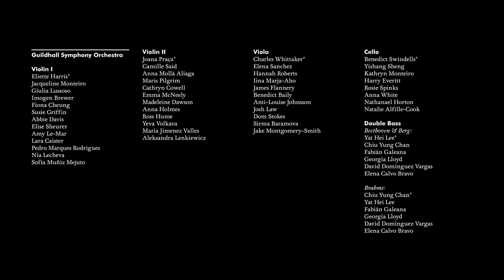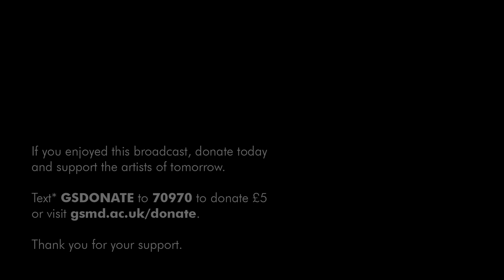Berg - Violin Concerto | Barbican Hall - 12 May 2022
Guildhall Symphony Orchestra
Adrian Leaper - Conductor
Kryštof Kohout - Violin

Berg was orchestrating his opera Lulu when, early in 1935, the American violinist Louis Krasner commissioned him to write a violin concerto. In need of the $1,500 commission fee, given that performances of his works had dwindled since Hitler had come to power, Berg interrupted work on the opera.
The emotional impetus for the concerto came with the death from polio, in April, of Manon Gropius, the 18-year-old daughter of Alma Mahler (Mahler’s widow) and the architect Walter Gropius. Berg decided to dedicate his concerto ‘To the memory of an angel’ and in the last movement incorporated the funeral chorale ‘Es ist genug! So nimm, Herr, meinen Geist’ (‘It is enough! Take then my spirit, Lord’) from Bach’s Cantata No. 60.
The concerto is based on a 12-tone row, but one that is, unusually, rich in harmonic associations. The first nine notes of the series (G–B flat–D–F sharp–A–C–E–G sharp–B) form an overlapping sequence of minor and major triads; the final three notes rise in whole-tones (C sharp–E flat–F), echoing the beginning of the chorale melody. Furthermore, taking alternate pitches at the start of the row, G–D–A–E, gives the notes of the violin’s open strings, the ‘tuning-up’ sound with which the soloist first enters.
Symmetry is a key feature: the concerto’s four movements are arranged in two pairs. presenting a symmetrical slow–quick– quick–slow sequence. Beyond this, each movement is in itself also strongly palindromic in shape.
According to Berg’s biographer Willi Reich, the first part represents the ‘vision of the lovely girl in a graceful dance that alternates between a delicate and dreamy character and the rustic character
of a Carinthian folk tune’. Part 2 opens with ‘a wild orchestral cry’. The last movement begins with the chorale and brings a return of the earlier folk tune as a distant memory of Manon.

Kryštof Kohout made his solo debut with the Pilsen Philharmonic Orchestra at the age of eleven in his home town of Pilsen, Czech Republic, and has since performed as a soloist and chamber musician throughout Europe and in the US, at festivals such as the International Chamber Music Festival Plovdiv, Smetana Days, JAM on the Marsh and Young Euro Classic. He studied with
Olga Kinzlova, then at the Conservatory of Pilsen with Radka Beranova and in 2017 he won the Whitgift International Music Competition, receiving the Headmaster’s Scholarship to study at Whitgift School and a scholarship to Junior Guildhall, where he studied with Ivo Stankov. Two years later he was accepted directly into the second year of the undergraduate course at Guildhall School, where he now studies with professor David Takeno and is generously supported by the Brian George Coker Scholarship and the Huddersfield 1980 Scholarship.
Kryštof is a prize-winner of the Kocian Violin Competition, the Art-Duo International Music Festival in Vienna and the Muse International Music Competition among others. He is also a UK ‘Talent Unlimited’ artist, and is grateful to have been awarded the Hattori Foundation Junior Award in 2021. He has recently joined the award-winning string ensemble LGT Young Soloists, with whom he has already toured widely, performing for the Princely Family of Liechtenstein and at Konzerthaus Berlin and Musikverein Vienna.

Kryštof plays an Italian violin by G.B. Guadagnini, generously on loan from the Florian Leonhard Fellowship.

Guildhall Symphony Orchestra:

Violin I
Eliette Harris*
Jacqueline Monteiro
Giulia Lussoso
Imogen Brewer
Fiona Cheung
Susie Griffin
Abbie Davis
Elise Sheurer
Amy Le-Mar
Lara Caister
Pedro Marques Rodrigues
Nia Lecheva
Sofía Muñiz Mejuto
Wei Ling Thong
Anna Kosinska Zalubska

Violin II
Joana Praça*
Camille Said
Anna Mollà Aliaga
Maris Pilgrim
Cathryn Cowell
Emma McNeely
Madeleine Dawson
Anna Holmes
Ross Hume
Yeva Volkava
Maria Jimenez
Valles Aleksandra Lenkiewicz
Vanessa White

Viola
Charles Whittaker*
Elena Sanchez
Hannah Roberts
Iina Marja-Aho
James Flannery
Benedict Baily
Ami-Louise Johnsson
Josh Law
Dom Stokes
Sirma Baramova
Jake Montgomery-Smith

Cello
Benedict Swindells*
Yishang Sheng
Kathryn Monteiro
Harry Everitt
Rosie Spinks
Anna White
Nathanael Horton
Natalie Alfille-Cook

Double Bass
Yat Hei Lee*
Chiu Yung Chan
Fabián Galeana
Georgia Lloyd
David Dominguez Vargas
Elena Calvo Bravo

Flute
Isobel Doughty* (piccolo)
Anna Ryan (piccolo)

Oboe
Richard Lines-Davies*
Charis Lai (cor anglais)

Clarinet
José Hita García*
Jonathan Willett (A clarinet)
Fresca David (bass clarinet)

Alto Saxophone
Kathryn McGuinness (clarinet)

Bassoon
Hazalen Tang*
Verity Burcombe
Lucy Gibson (contra)

Horn
Tabitha Bolter*
Frederike Schroeder-Rossell
Alex Harris
Cathryn Nuta
Jack Reilly

Trumpet
Lucas Houldcroft*
Darcie Jago

Trombone
Adam Quilter

Bass Trombone
James Greer

Tuba
Nick Smith

Timpani
Tom Hodgson

Percussion
John Rousseau*
Jonny Akerman
Francisco Negreiros

Harp
Heather Brooks